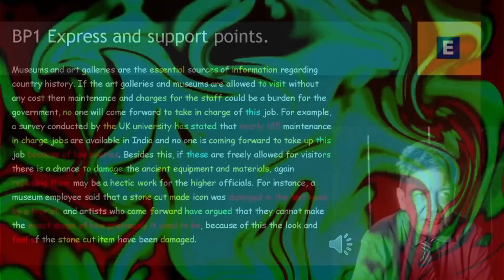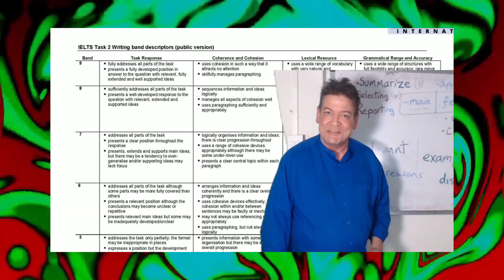In A Gadda Da Vita - 476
I learned I can't just sit down and learn all of Innagaddavita in one day.